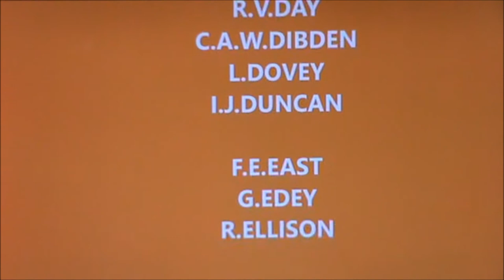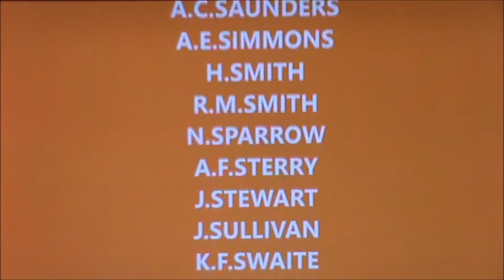Cockney Forester Burma Star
an original song to tell the story of the forgotten Burma Campaign and the men from the Forest of Dean who took part and were members of the Forest of Dean Burma Star Association. The roll call at the end is to a tune they used to sing at their meetings ( with their own words) These brave men have mainly all passed away now this song fulfils their wish to "Tell them of us" as per the title of Ian Hendy's local book. It is for all the forgotten army and relatives. A generation of very brave people who made a massive sacrifice for our freedoms today. ** Apologies to the Hawdon family for the typo in the H section of the Roll of Honour **